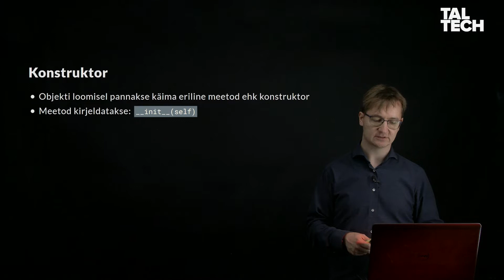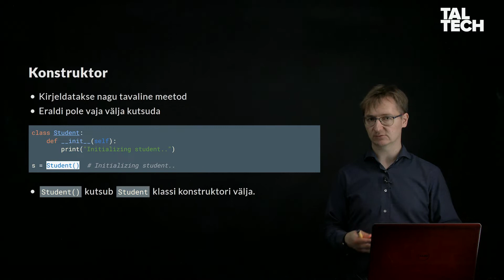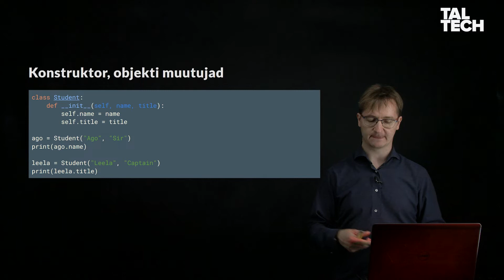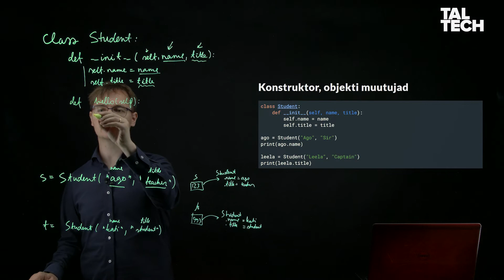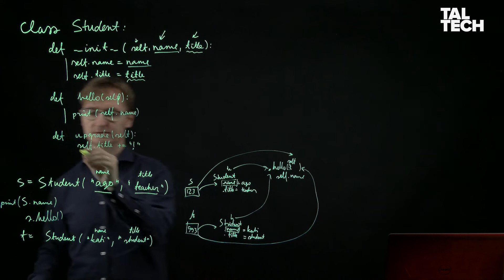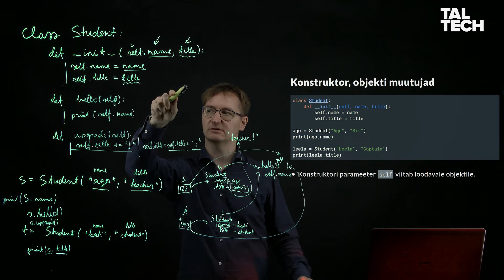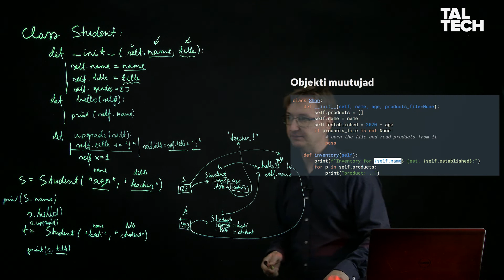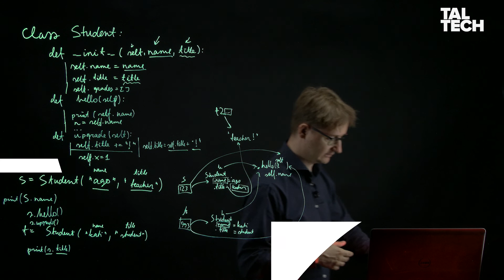Konstruktor ja objekti muutujad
Mis on konstruktor? Objekti muutujad loome konstruktoris.